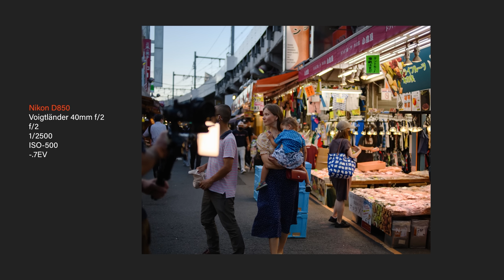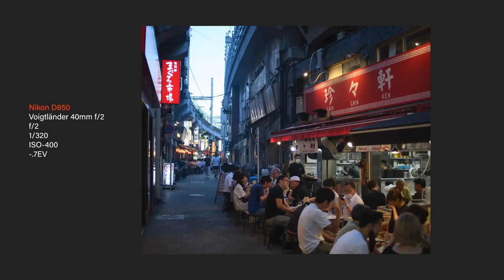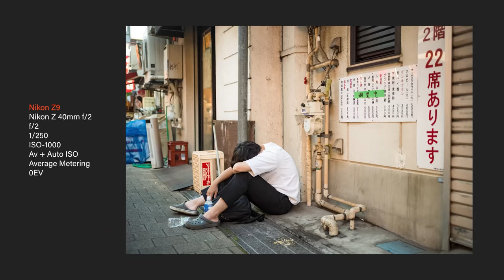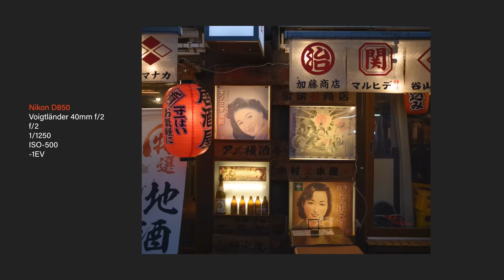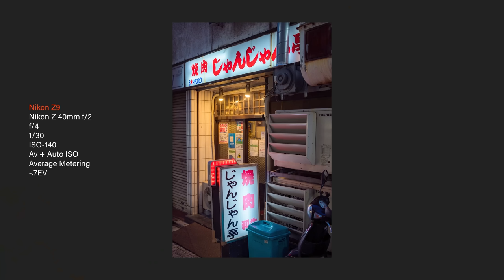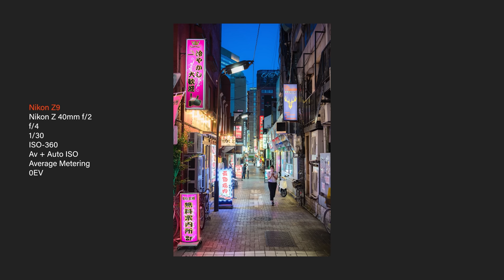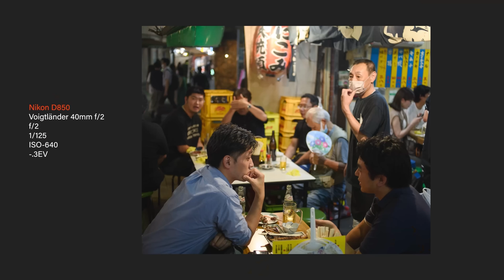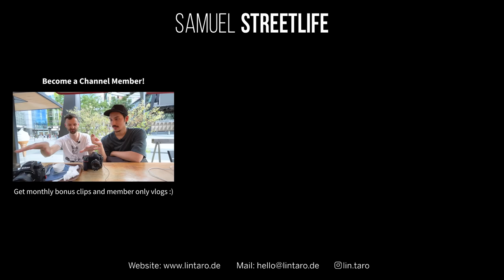Street Photography with Lukasz Palka from @EYExplore - D850 vs Z9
Lukasz Palka and I met again for the first time since we shot our last video together in 2019